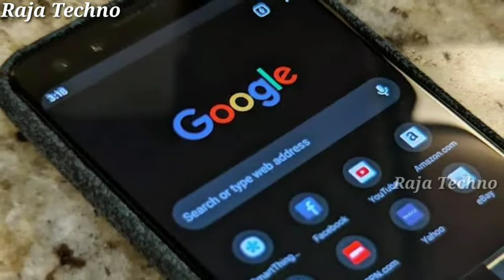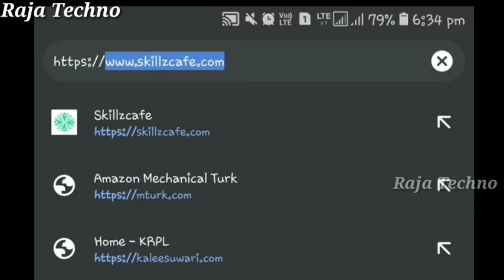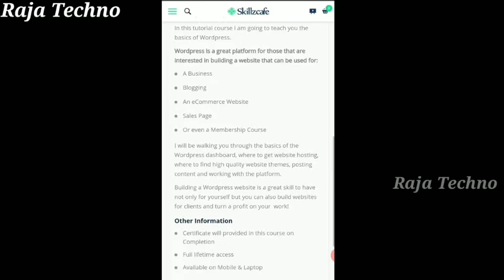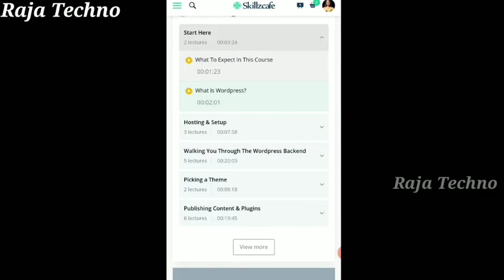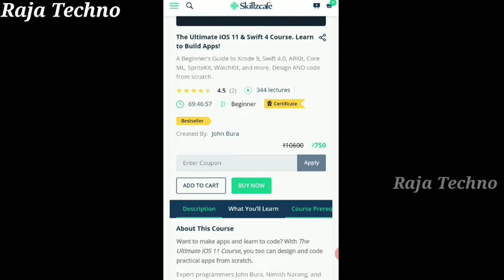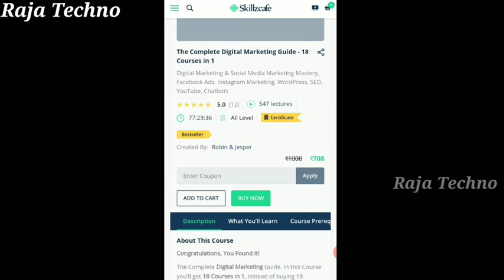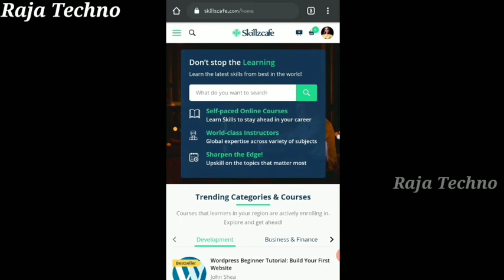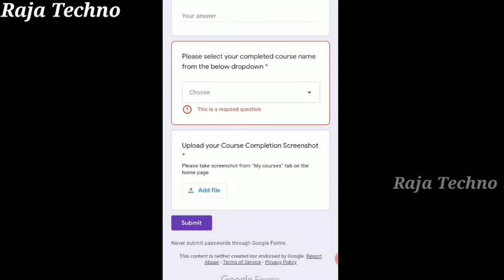5 Free & Paid Job Oriented Courses with Free Certificate 2020 | How to apply ? In Tamil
In this video we will talk about 5 free and paid courses which will help you find job.

All these couses can be done by anyone , irrespective of their of age , gender, any educational background | very useful courses !!!

All these courses are available at SKILLZCAFE

List of 5 courses which I personally refer | you are free to use any courses that you are intersted !!

2) The Ultimate iOS 11 & Swift 4
Course. Learn to Build Apps!

Other job vacancies !!